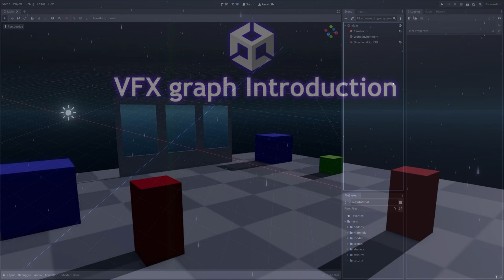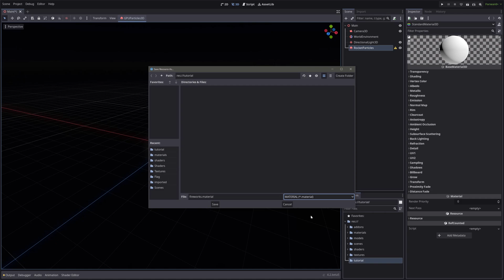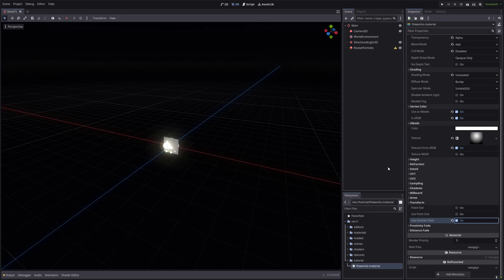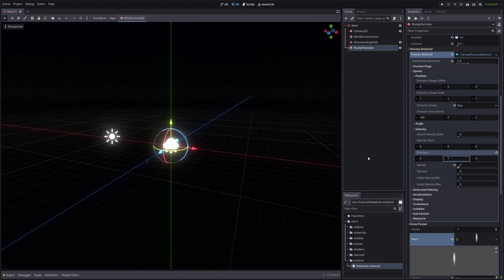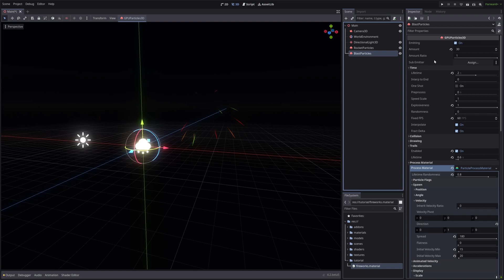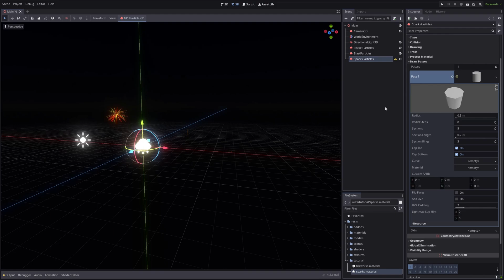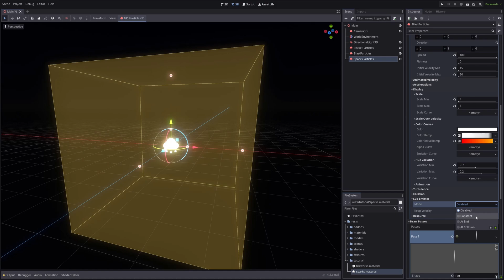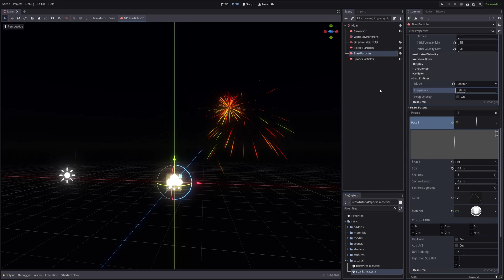Easy fireworks tutorial for Godot 4.2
Very happy Diwali in advance to everyone who celebrates, and what better way to celebrate it other than some fireworks, so we will create a particle effect in Godot to create easy fireworks.

Chapters!

00:00 Intro
00:56 Rocket particles
07:45 Blast particles
11:35 Sparks particles
14:48 Outro

Cheers!